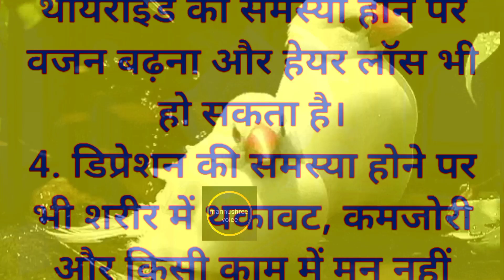दिनभर थकान रहना हो सकता है इन बीमारियों संकेत। Lessonable, inspairing helth tips.